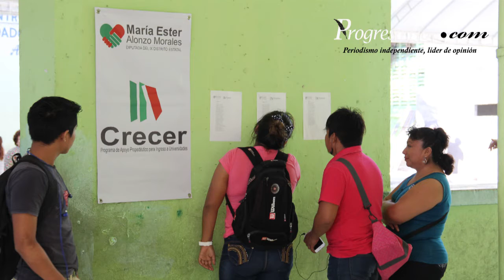ProgresoHoy.com -- Inicia el programa "Crecer" en Progreso